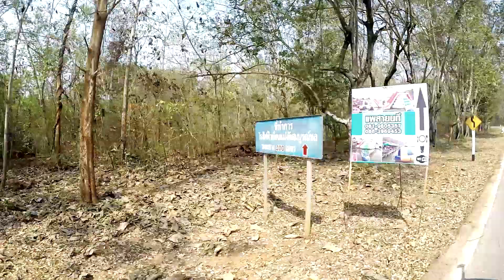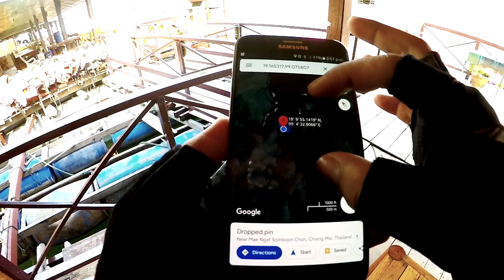MGFA X SIAM SPOON fishing trip Thailand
Meeting while fishing with the Siam Spoon crew in Thailand. Thank you so much for the great time. The trip was amazing and we wouldn't be having so much fun without you.